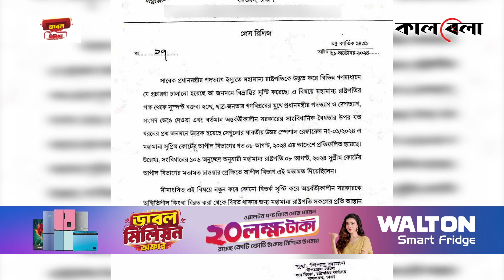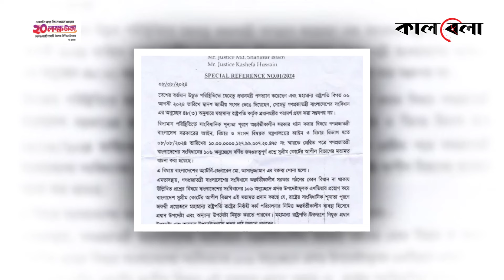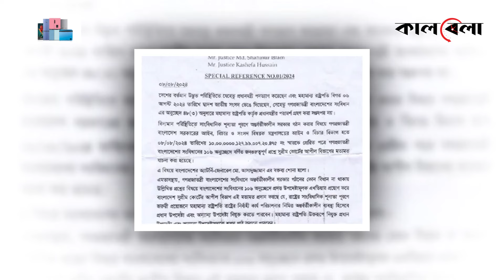হাসিনার পদত্যাগ নিয়ে সুস্পষ্ট বক্তব্য দিলেন রাষ্ট্রপতি | Sheikh Hasina | BD President | Kalbela